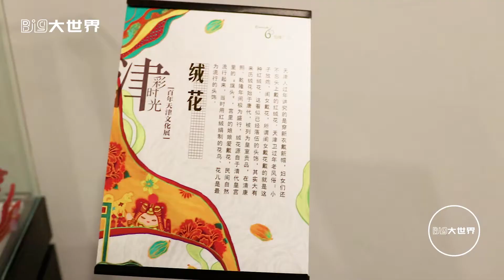中国殿堂级的星巴克，开在民国时期的浙江兴业银行大楼，里面的金库大门大有乾坤-Travel in China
《Big大世界》是中国美食美景频道

足不出户游览中国美景，感受中国美食
内容干货满满，是旅游者防踩雷首选

乐乐和小颖
一胖一瘦，一高一矮，一静一动

带你领略世界的美好